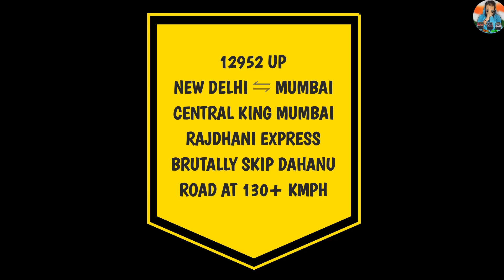THE REASON WHY MUMBAI RAJDHANI KNOWN AS KING ENJOY THE CRUEL SKIP OF MUMBAI RAJDHANI AT DAHANU ROAD.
NAMASTE TO ALL I HOPE YOU GUYS ENJOYED THIS VIDEO . THE 12952 UP NEW DELHI ⇋ MUMBAI CENTRAL MUMBAI RAJDHANI EXPRESS. THANK YOU…JAI HIND.